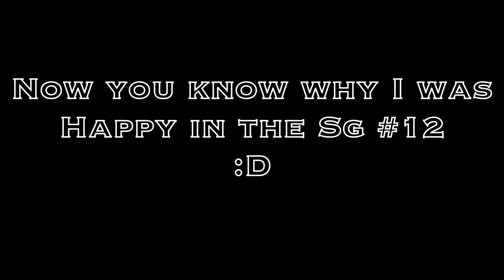Mcpe Lbsg Fail Montage "kills but more fails"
HEEYYY WHAT IS UP GUYS My Name Is Sky Broo and today I have Something different, it's my fail montage

Friends channel:none
Now you know why I was happy in episode 12 on lbsg xD

Google+: +Sky Broo
Made with pinnacle studio and display recorder or SCR Pro